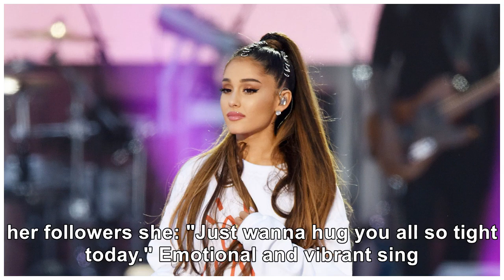Top Event - Ariana Grande reveals new bee tattoo in tribute to those who died in the Manchester b...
Top Event - Ariana Grande reveals new bee tattoo in tribute to those who died in the Manchester bombing
ARIANA Grande has revealed she’s had a bee tattooed behind her ear as a permanent tribute to those w...